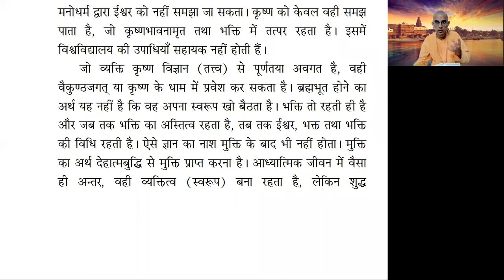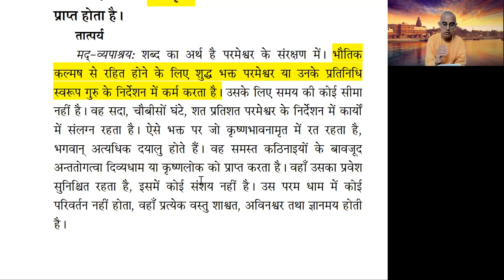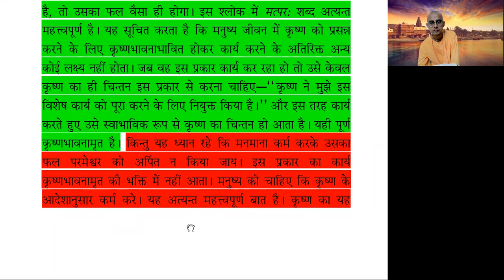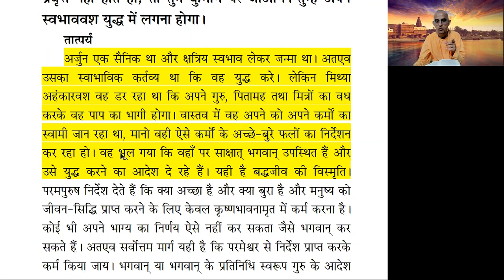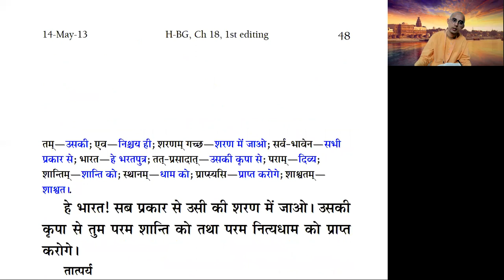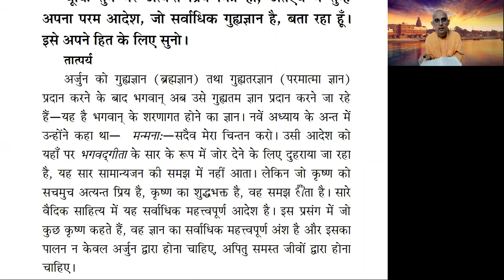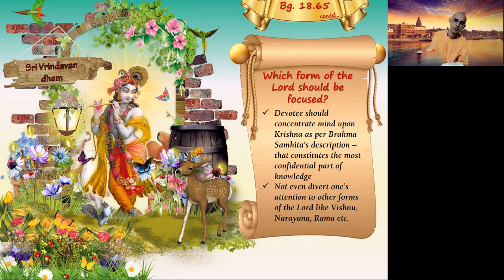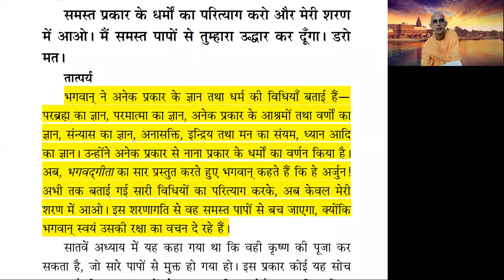Bhagavad Gita 18.55-18.66 || Pure Bhakti - Surrender Unto Me